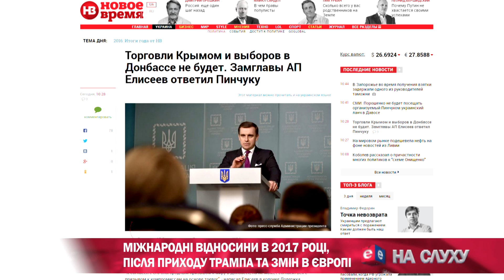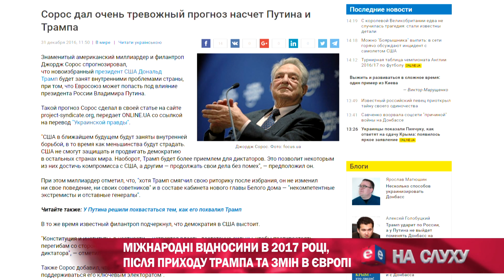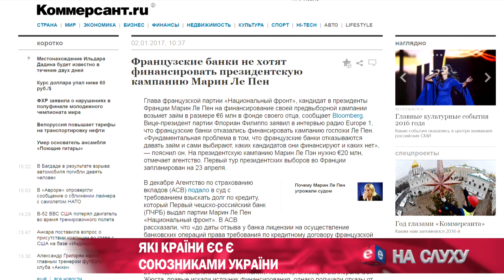На слуху: Олександр Палій (05 01 2017)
На слуху. Телеканал Ера.